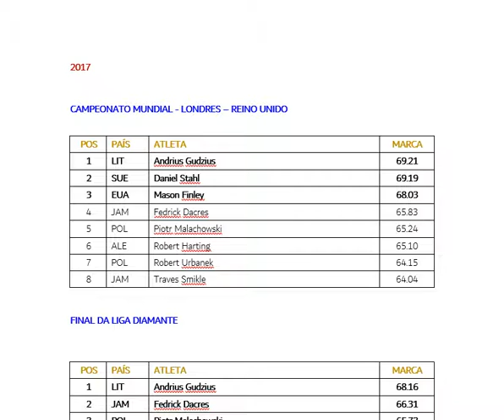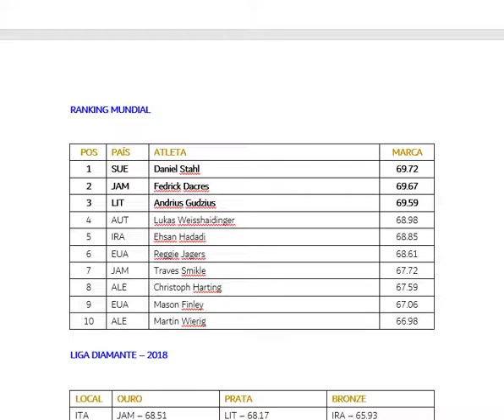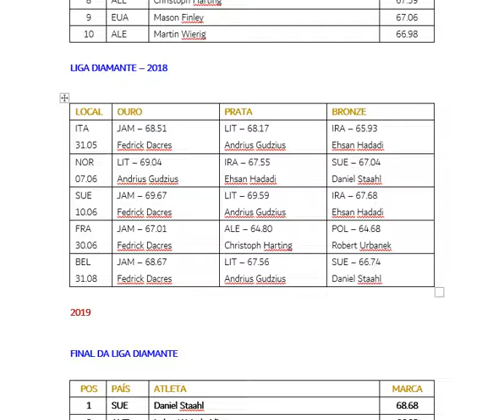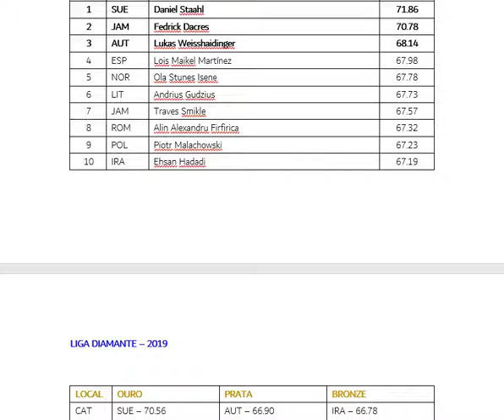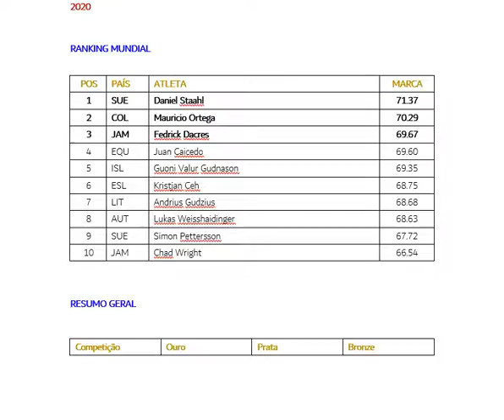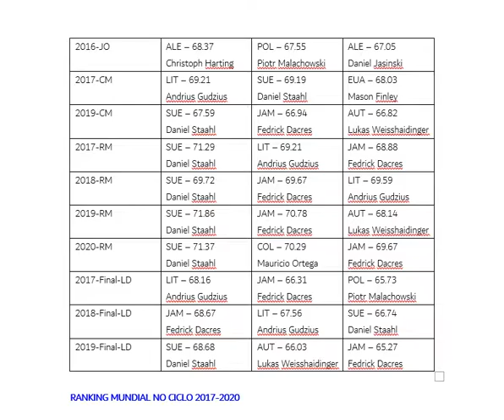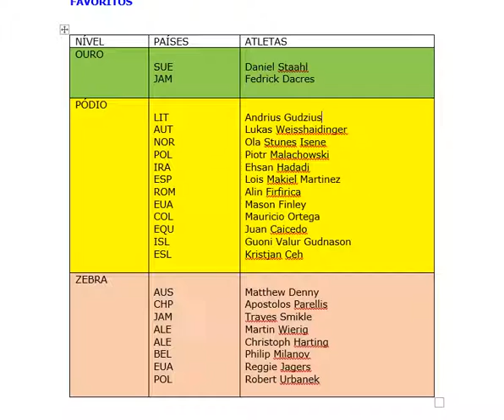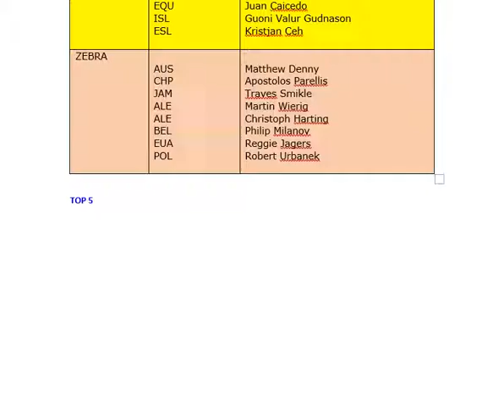TÓQUIO-TOKYO-2021-ATLETISMO-ATHLETICS-MASCULINO-MEN-Lançamento de disco-discus throw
Atletismo - Masculino - Lançamento de Disco.